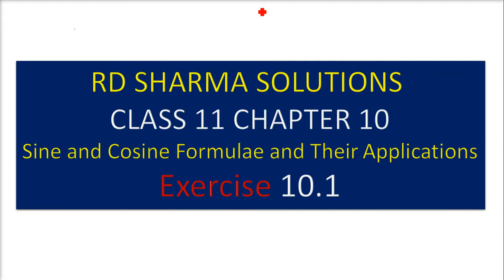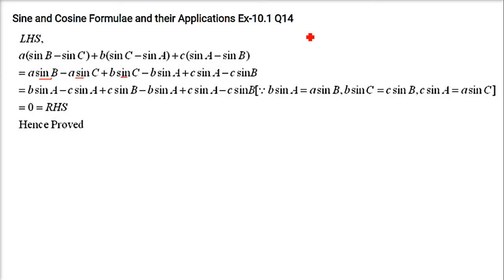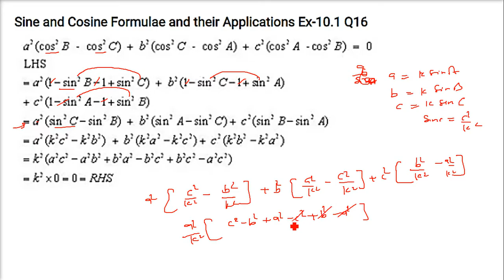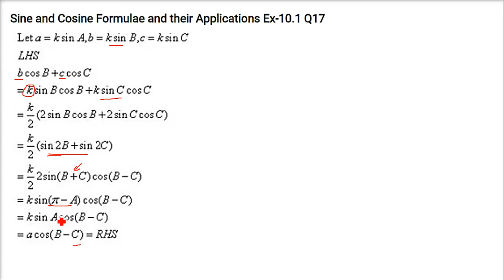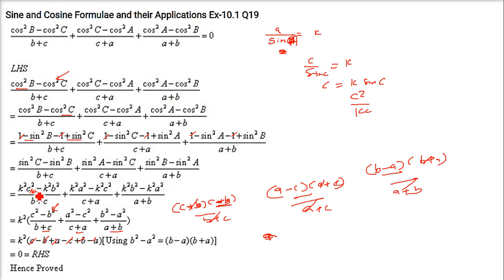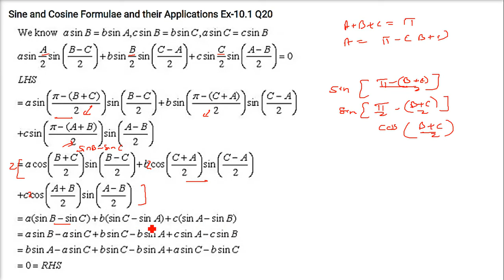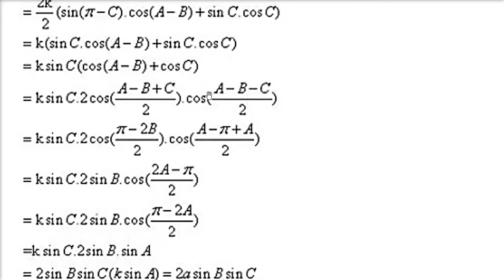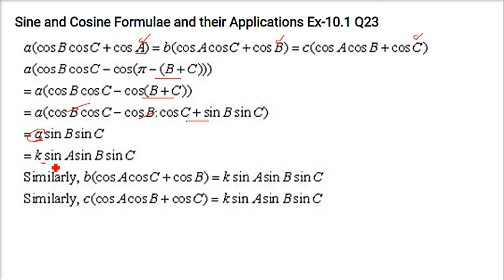RD SHARMA SOLUTIONS CLASS 11 CHAPTER 10 Sine Cosine Formulae Applications Ex 10.1 हिंदी 2